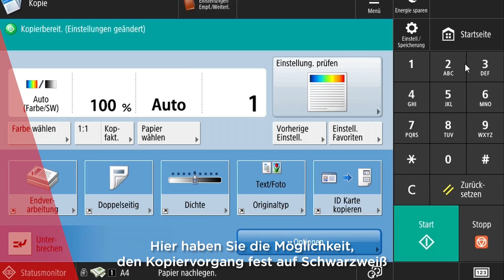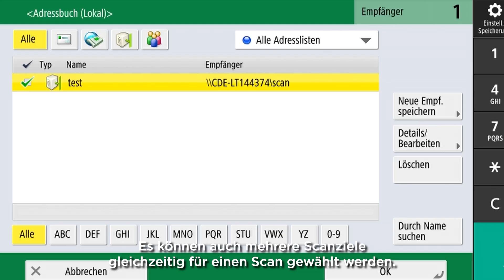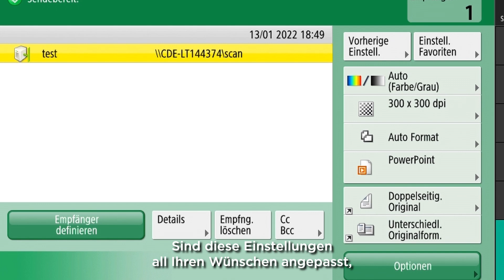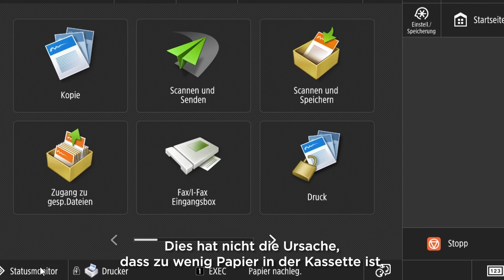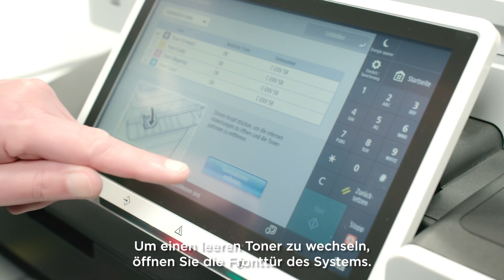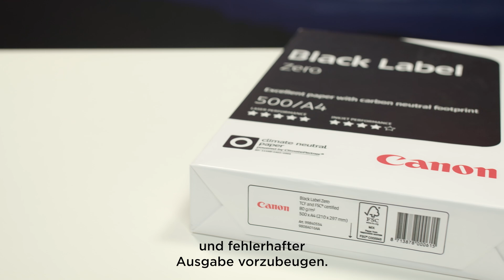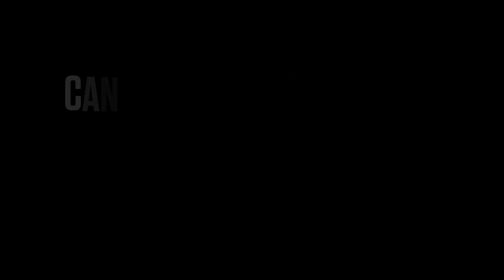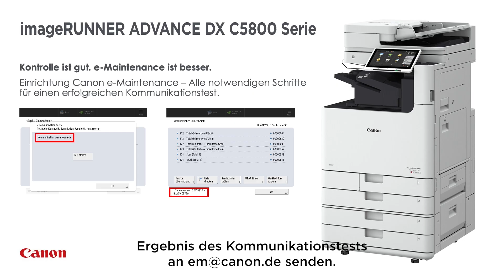Canon Service Tutorial: imageRUNNER ADVANCE DX C5800 Serie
Lernen Sie mit unserem 8 min. Video-Tutorial die wichtigsten Funktionen kennen wie z.B. Kopieren und Scannen oder Tipps zur Fehlerbehebung.